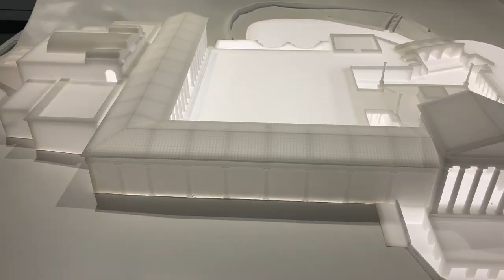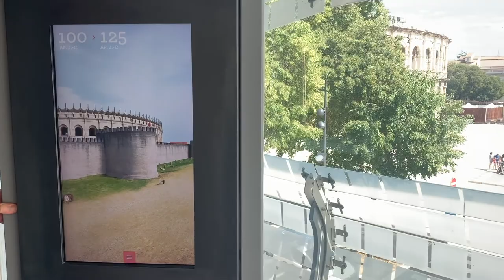Musée de la Romanité - Nîmes - Museum of Romanity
Le Musée de la Romanité à Nîmes alliant monde antique et matériaux contemporains met en valeur une large collection issue des fouilles archéologiques.
The Museum of Romanity in Nîmes combines the ancient world with contemporary materials and showcases a large collection from archaeological excavations.